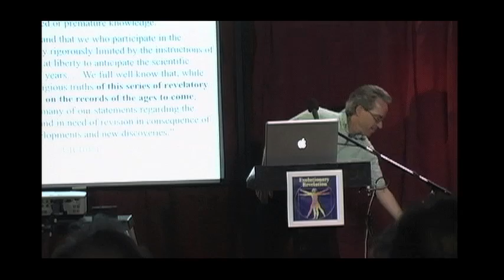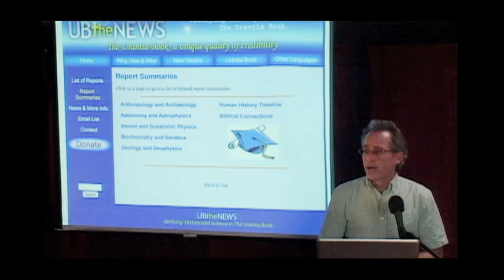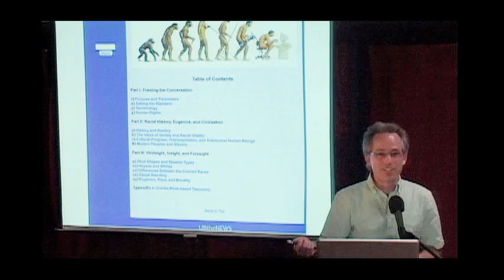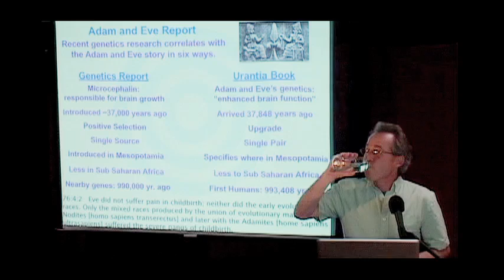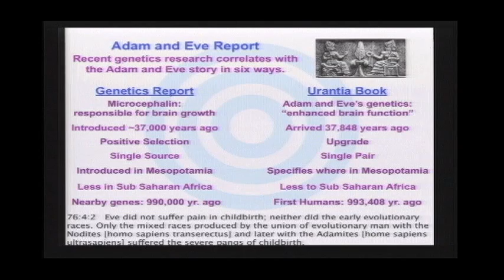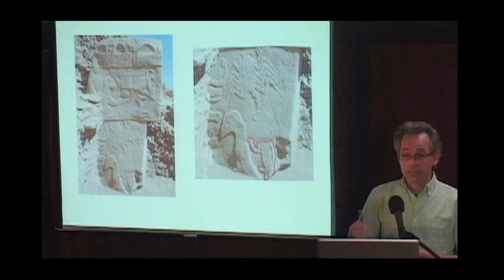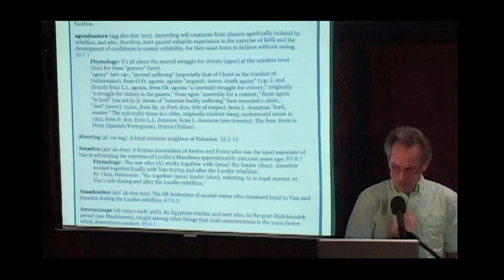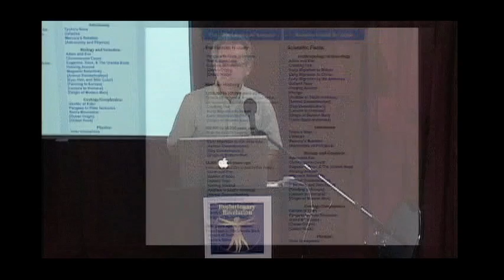"The Urantia Book’s Planetary History: A Credibility Check" • Presented by Halbert Katzen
Hal Katzen has graduate degrees in law and business. About ten years ago, he brought his advanced education to bear on a specific subject—documenting how new discoveries and scientific advances increasingly support The Urantia Book’s statements about planetary history. As a public service, his “UBtheNews” project now offers over thirty different reports and research topics on this subject. For example, the excavation of the Gobekli Tepe archeological site in Turkey and advances in DNA research led to Hal’s research reports related to what The Urantia Book says about our genetic history. This topic encompasses issues related to the introduction of extra-human genes into our gene pool, which, in turn, raises the fundamental question of our relationship to the cosmos. The UBtheNEWS report on Adam and Eve, in particular, brings to light an intriguing intersection between recent DNA research and what The Urantia Book reveals about the celestial master plan for the progressive evolution of both human genetics and human souls. Katzen covers these topics and many more in this keynote presentation at the "Evolutionary Revelation" conference in June 2014.